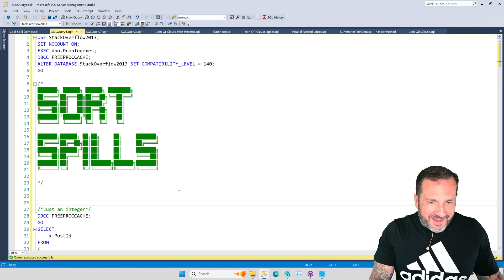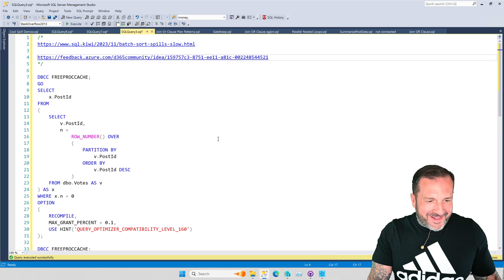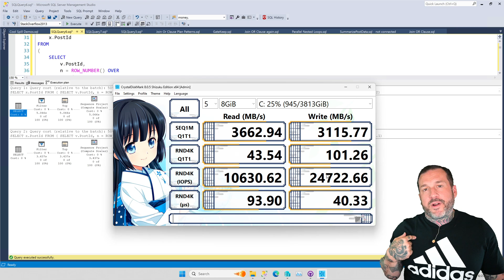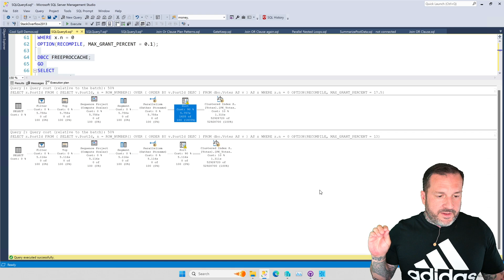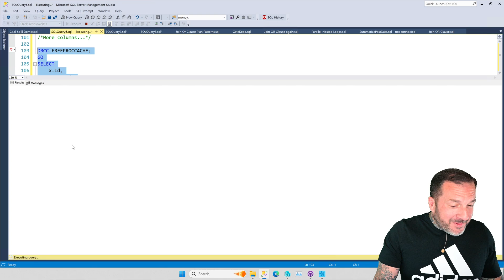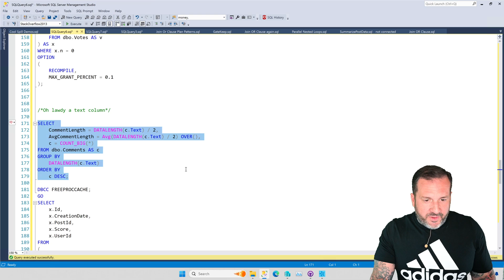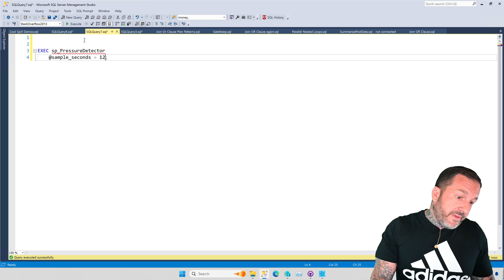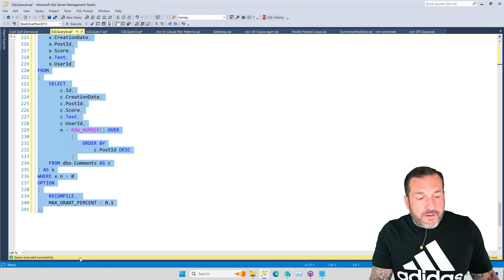A Little About Sort Spills And IO_COMPLETION waits In SQL Server